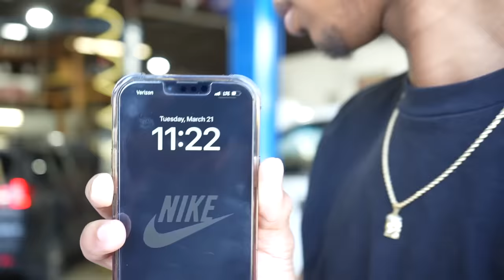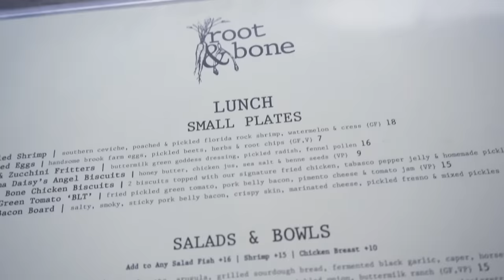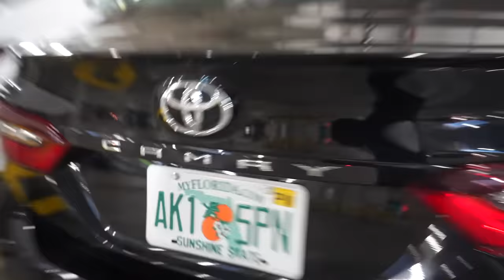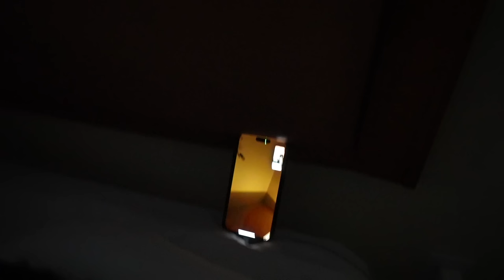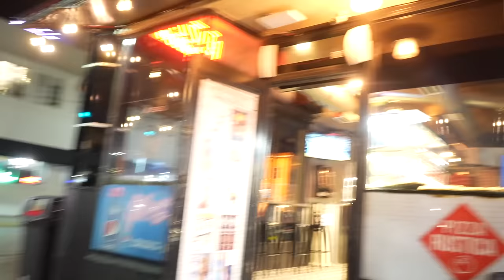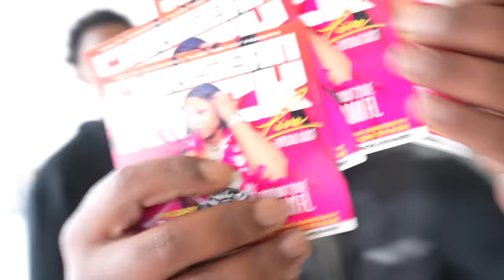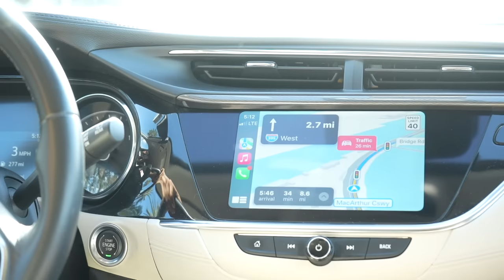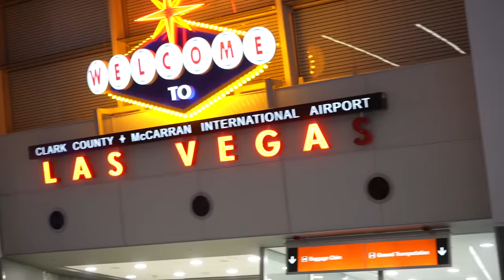THIS HAPPENED IN THE LAST 72 HOURS OF MIAMI !